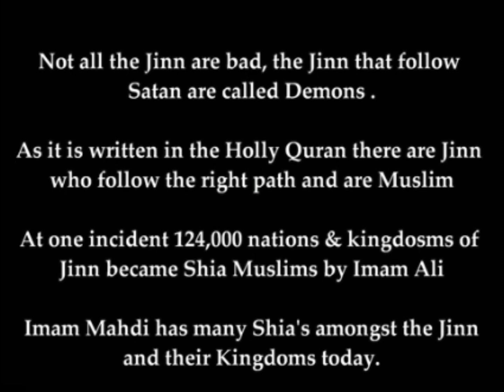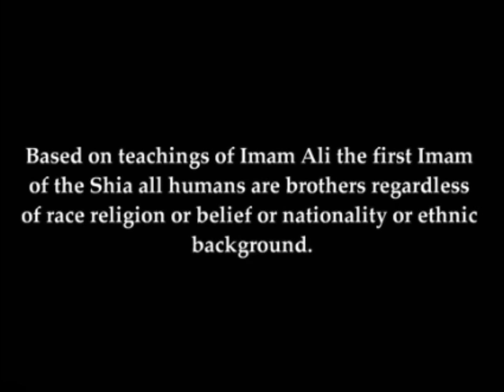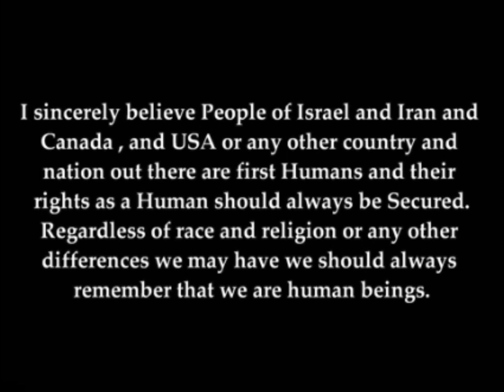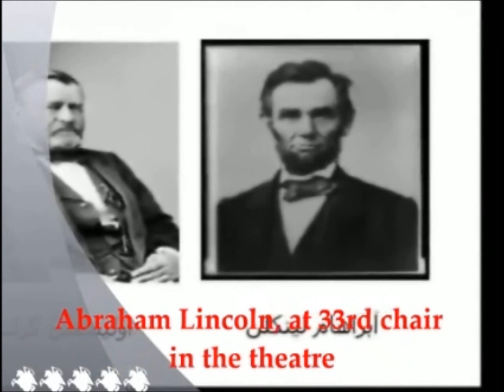FREEMASON'S, Jinn beliefs goal's, Imam (Ali) - Imam Mahdi P (7 of 11)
Zionist Masonic NWO